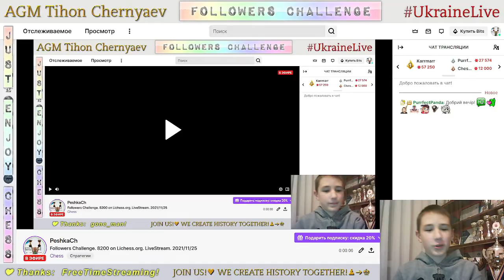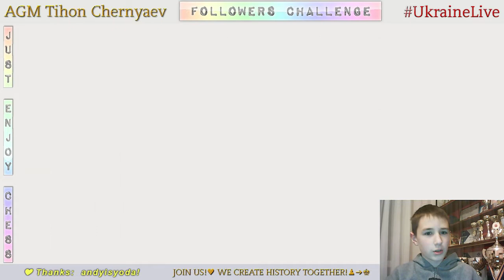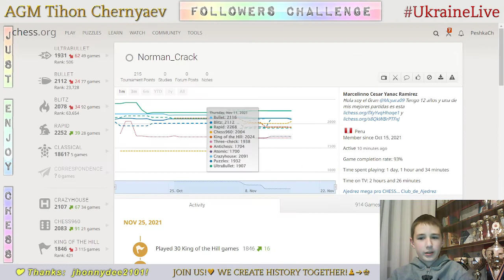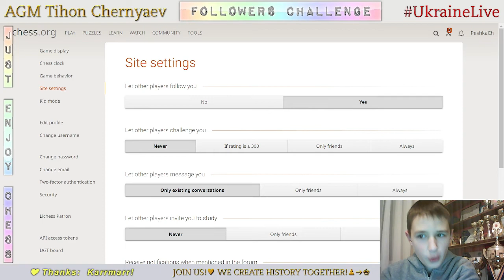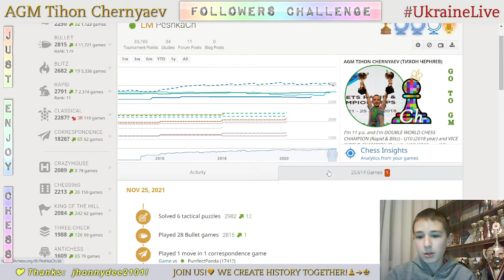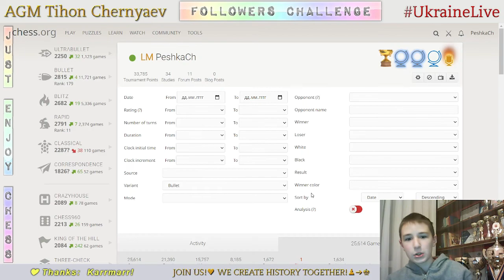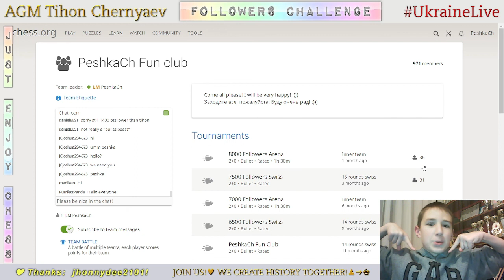Chess prodigy Tykhon. Followers Challenge. 8200 on Lichess.org. LiveStream. 25/11/2021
Games with followers:
     0:34 - PeshkaCh vs PurrfectPanda
     3:28 - D_mohamad_2004s vs PeshkaCh
     7:05 - matuj vs PeshkaCh
   10:50 - GMSHAUN vs PeshkaCh
   11:36 - Karrmarr vs PeshkaCh
   12:55 - PeshkaCh vs Szachy05
   14:25 - SoderiniAliza vs PeshkaCh
   17:25 - KhilenkoTymofii vs PeshkaCh
   18:02 - PeshkaCh vs Smitten2002
   21:13 - Norman_Crack vs PeshkaCh
   22:15 - PeshkaCh vs matvamatva
   25:30 - PeshkaCh vs raql
   26:15 - Yeltcki vs PeshkaCh
   29:25 - AlexanderRoyle12 vs PeshkaCh
   32:11 - Mcyara09 vs PeshkaCh
   34:10 - PeshkaCh vs Aboalnaga
   36:16 - HossamTiger vs PeshkaCh
   38:44 - PeshkaCh vs Creeeper_AW_MAN
   40:21 - waz4000 vs PeshkaCh
   44:26 - PeshkaCh vs pedram2003
   48:27 - PeshkaCh vs ankatsuki
   49:58 - PeshkaCh vs minorpiecegambit
   54:21 - vampirerage vs PeshkaCh
   57:45 - kralia vs PeshkaCh
   59:52 - PeshkaCh vs PurrfectPanda
1:02:54 - Smitten2002 vs PeshkaCh
1:04:43 - PeshkaCh vs Hinamatsuri
1:05:46 - MartianBlitz vs PeshkaCh
1:08:49 - Karrmarr vs PeshkaCh
1:10:38 - PeshkaCh vs ChessRook_eTwitch
1:12:00 - PurrfectPanda vs PeshkaCh
1:14:52 - vampirerage vs PeshkaCh
1:18:49 - Smotrys vs PeshkaCh
1:19:56 - PeshkaCh vs SUNGAMNESLRAC123
1:21:00 - PeshkaCh vs Smitten2002